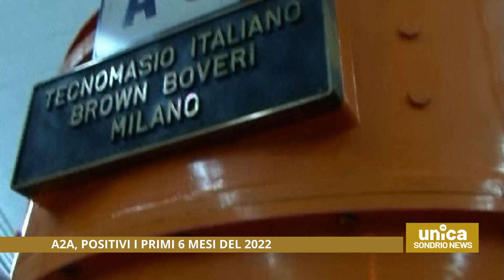A2A, positivi i dati dei primi 6 mesi del 2022